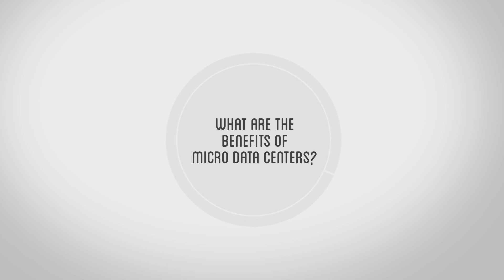What Are the Benefits of Micro Data Centers?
Prayson Pate explains how micro data centers can help enterprises access high-bandwidth services with secure connectivity and assured performance.